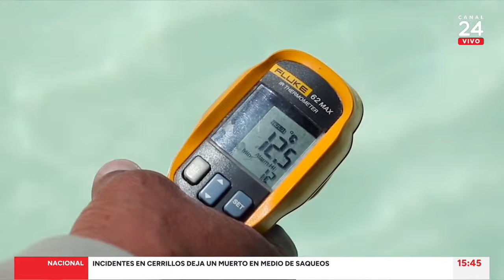Reporte Minero & Energético - jueves 12 de septiembre 2024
En la edición de hoy hablamos sobre el futuro del Pequeño Medio de Generación Distribuido en Chile con Matías Cox, director ejecutivo GPM A.G.